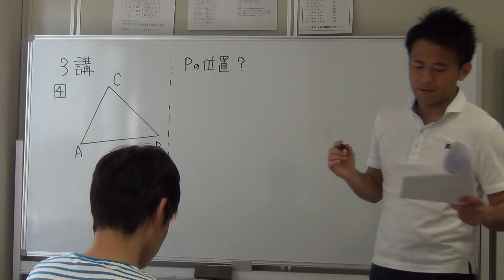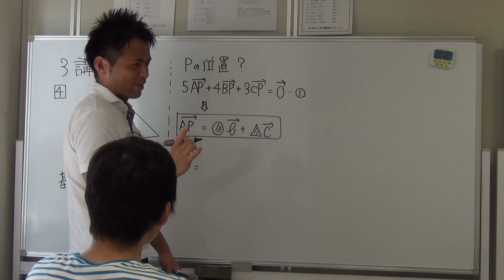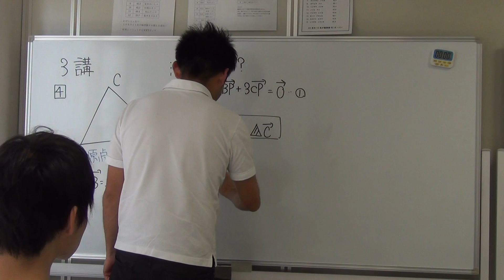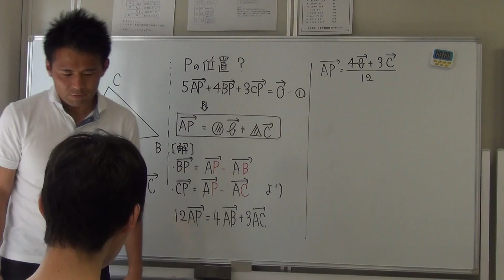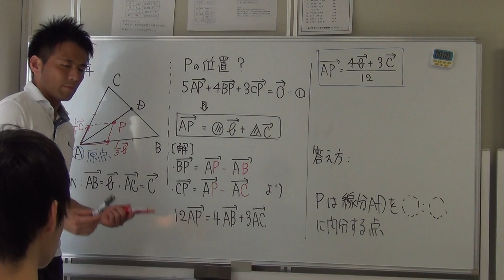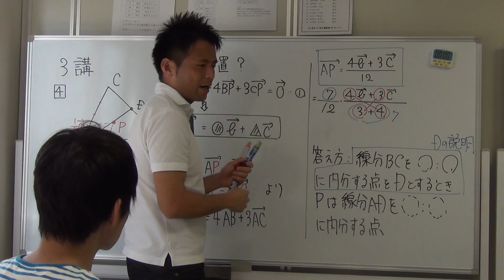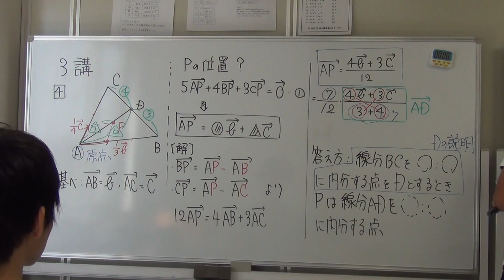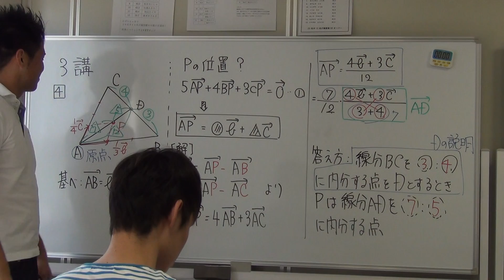20160426位置ベクトル①